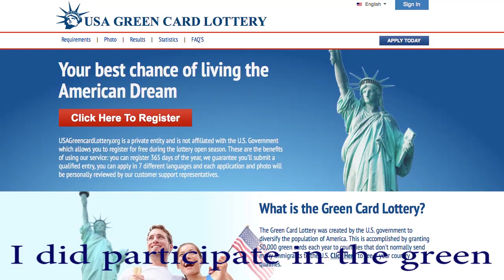Interview with Emil Moone Actor Subtitles English 2016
Interview in German with the Austrian-American Actor Emil Moone about his dreams to act in the USA.  With English subtitles.